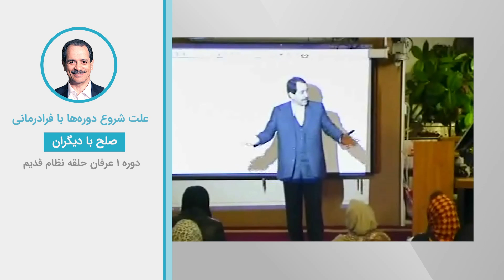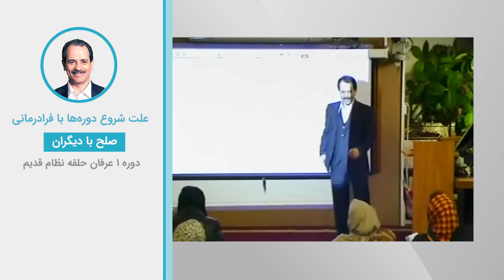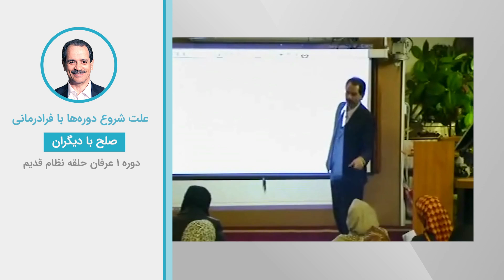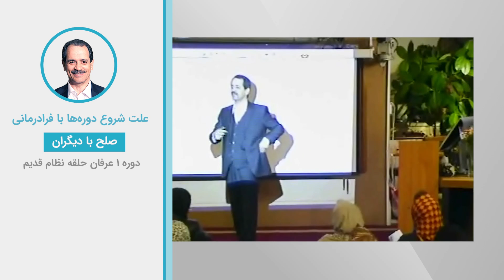علت شروع دوره ها با فرادرمانی - صلج با دیگران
ویدیوهای دروس موضوعی نظام قدیم عرفان کیهانی حلقه (آکادمی طاهری) از سری دروس ارائه شده در دهه هشتاد خورشیدی توسط محمدعلی طاهری می‌باشد. این ویدیو بخش کوتاهی از جلسه ششم دوره یک نسخه یک نظام قدیم عرفان کیهانی حلقه است. شما می‌توانید بقیه مباحث مطرح شده در این جلسه را در پلی لیست مربوطه دنبال بفرمایید.